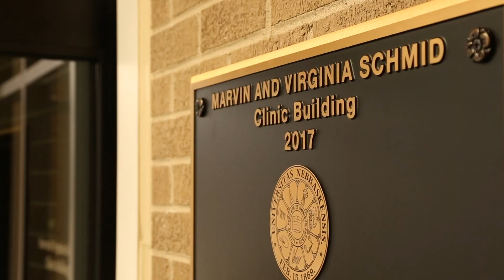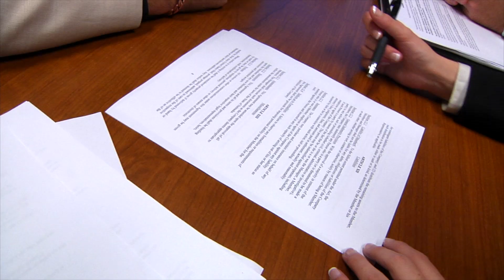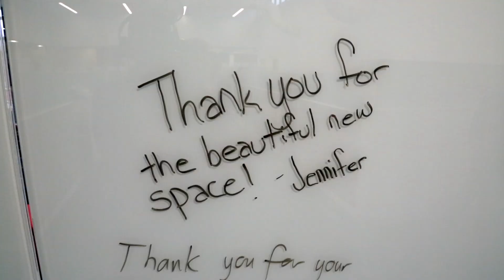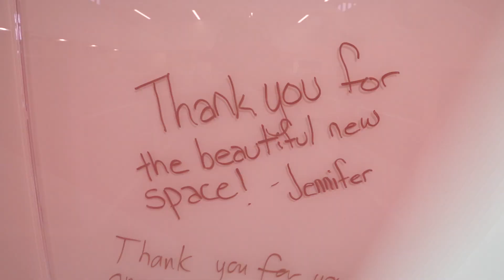Law Clinics at Nebraska College of Law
Third-year law students get to work real cases with real clients and make a real difference in the community.